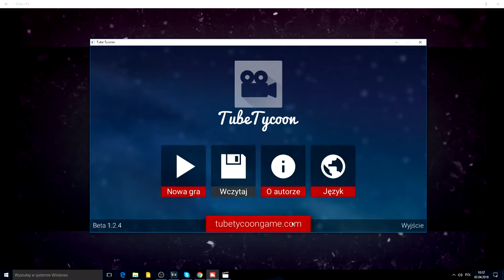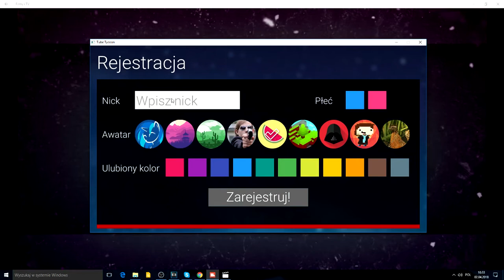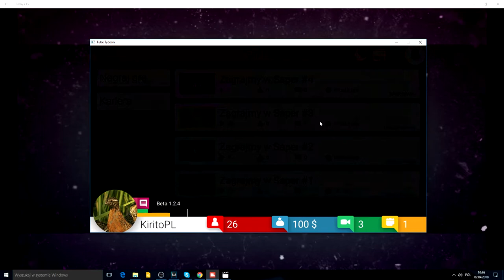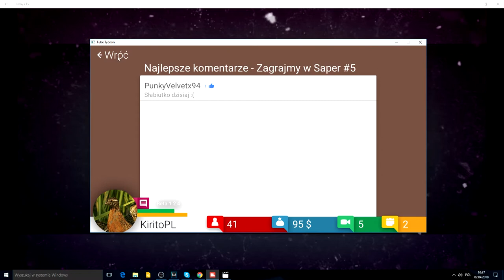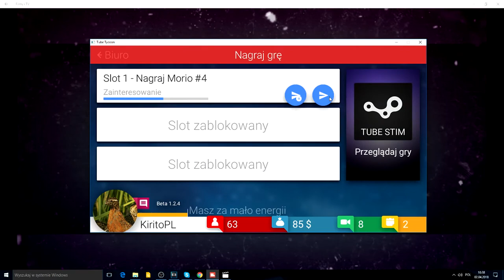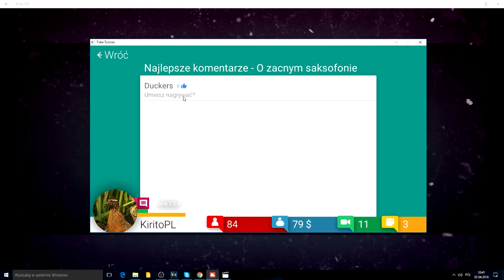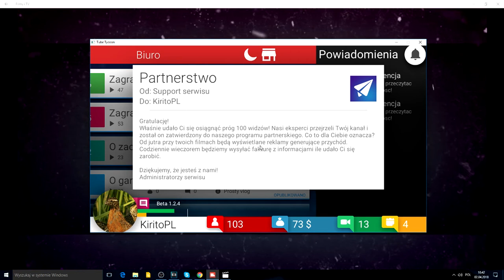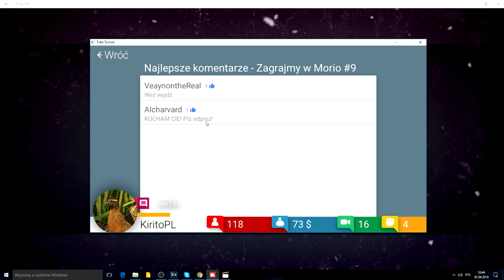MAM DUŻO SUBÓW!!! | TubeTycoon | odc.1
🌟 Lista Muzyk:
0:00 TheFatRat - Fly Away feat. Anjulie
3:15 Disfigure - Blank [NCS Release]
6:43 Janji - Heroes Tonight (feat. Johnning)
10:11 Cartoon - On & On (feat. Daniel Levi)
13:48 Itro & Tobu - Cloud 9
18:16 TheFatRat - Monody (feat. Laura Brehm)
23:08 Cartoon - Why We Lose (feat. Coleman Trapp) [NCS Release]
28:45 Spektrem - Shine (Gabriel Drew & Bloom Remix)
31:14 Krys Talk - Way Back Home
35:00 RedMoon & Meron Ryan - Heavyweight
38:18 Different Heaven - Safe And Sound
41:29 Venemy - Need You Now (feat. Danica)
44:36 Tobu - Infectious [NCS Release]
49:42 Heuse - Stones (feat. Chris Linton & Emma Sameth)
52:31 Matthew Blake feat. Katie Boyle - Saved Me Now

Wesołych Świąt Wszystkim!

Dzisiaj live! Wpadnijcie!!!